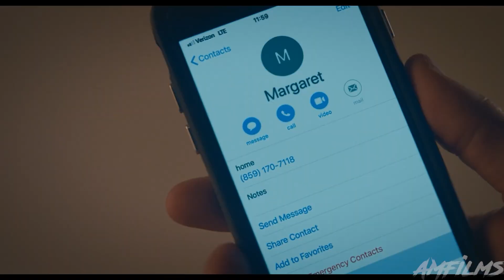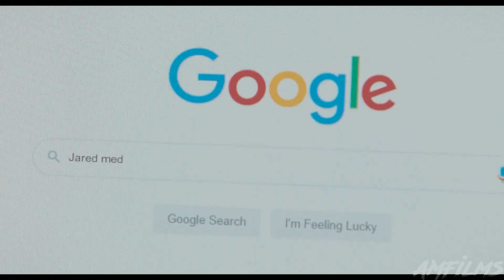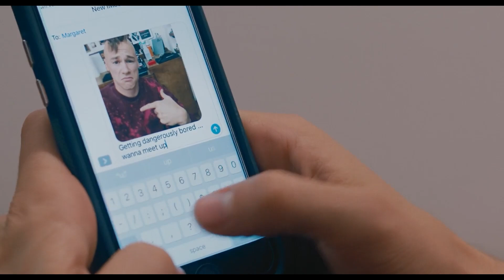Парень Застрял в Петле Времени и Использует Это в Своих Целях [Пересказ Фильма]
Краткий пересказ сюжета фильма - "Карта совершенных мгновений" 2021г.